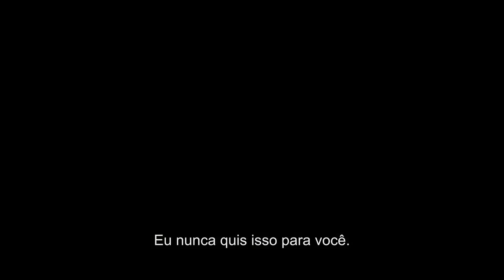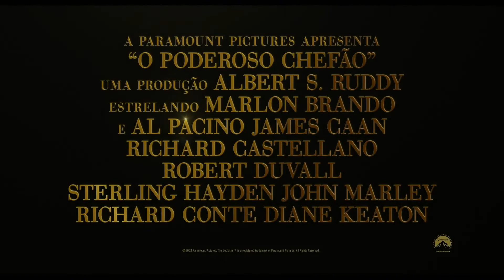O poderoso chefão 50 anos trailer legendado 2022